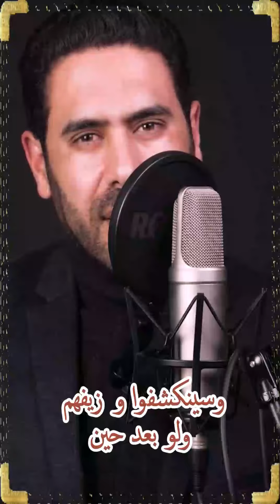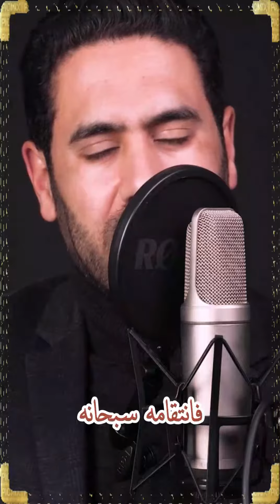✋إلى الذين يطمعون في الرفعة على حساب الأخرين بالمكر والخداع 👈علمتنا سورة يوسف